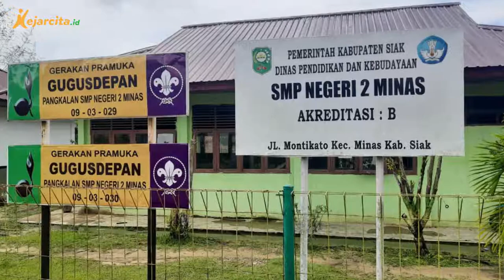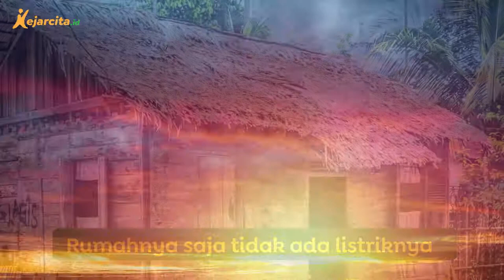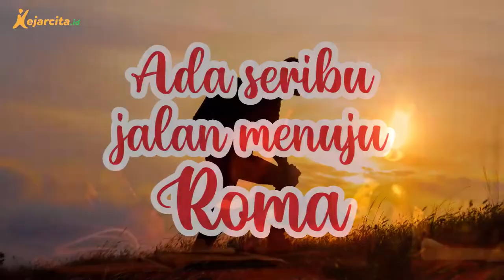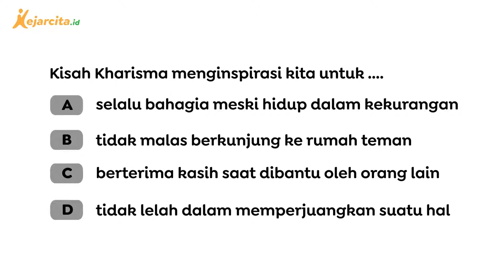Cerita Inspiratif Kharisma, Anak Petani yang Tak Lelah Berjuang untuk Bisa Sekolah Daring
Kisah Inspiratif Kharisma: Motivasi dan Edukasi Anak Agar Semangat Belajar Saat PJJ. Halo teman kece, sejak pandemi Covid-19, kegiatan belajar-mengajar diubah sementara dengan sistem pembelajaran jarak jauh (PJJ). Sistem ini juga biasa kita sebut sebagai sekolah daring (online). Karena secara daring, siswa membutuhkan gawai untuk dapat mengikutinya.  Sayangnya, tidak semua siswa memiliki gawai atau ponsel pintar. Salah satunya adalah Kharisma. Namun, Kharisma tak patah semangat dan terus berusaha agaar tetap bisa mengikuti pembelajaran. Yuk kita simak Kharisma!